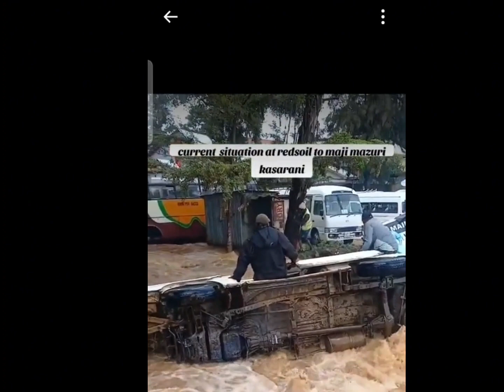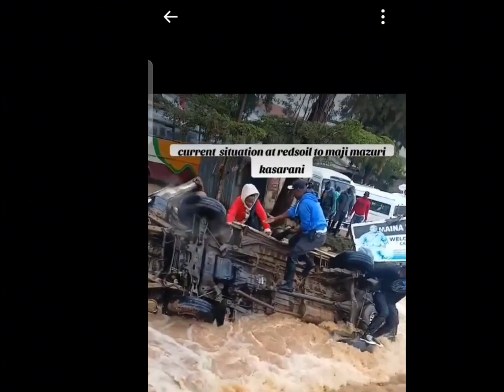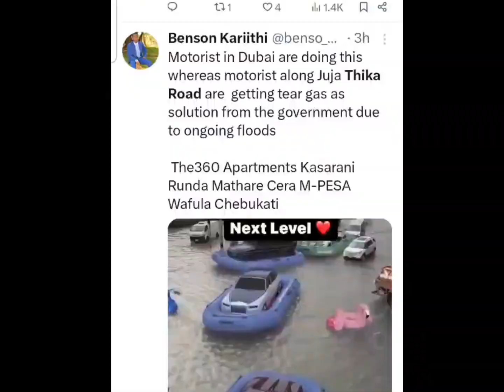FLOODS IN NAIROBI TODAY. NAIROBI IS DROWNING 😔 😟